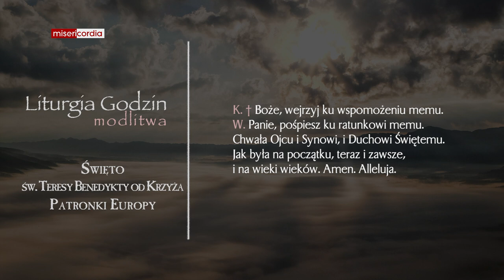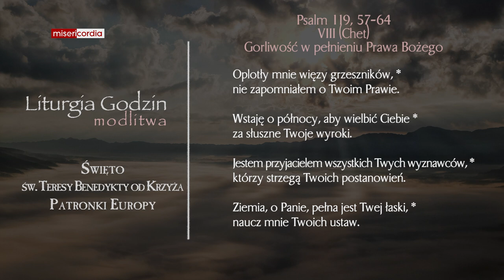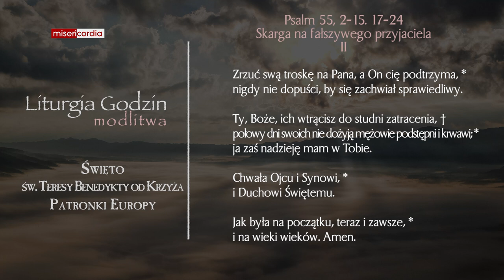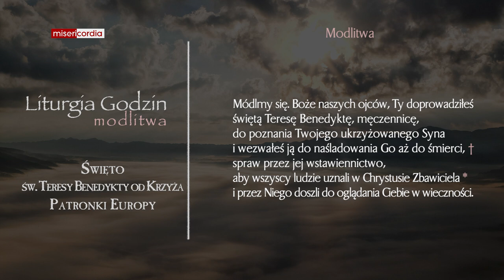Liturgia Godzin | Modlitwa Południowa | Święto św. Teresy Benedykty od Krzyża, Patronki Europy